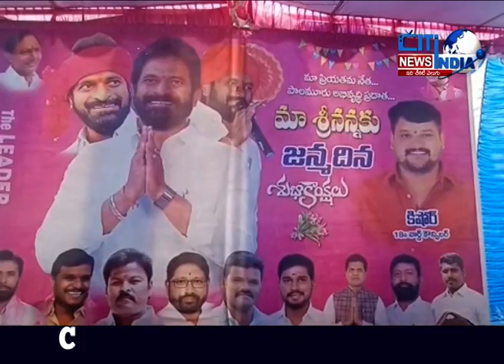Mahboob Nagar Umadi jilla news ||CITINDIA NEWS TELUGU ||16.03.2023